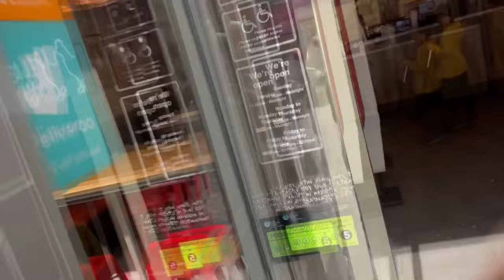ИЩУ ЧЕРНЫХ в KFC